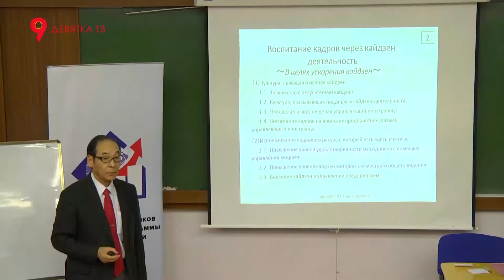Семинар по кайдзен деятельности